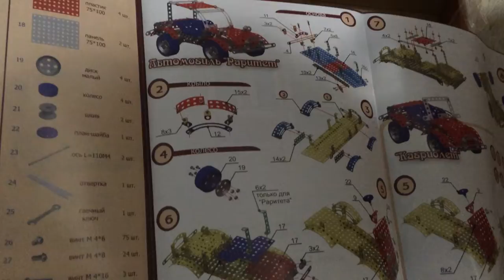Конструктор металлический Ретро Автомобили 2 / Designer metal Retro Cars 2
Детский Конструктор металлический Ретро Автомобили 2, купленный в Новосибирске. Отличный контструктор развивающий логику и мышление у детей и их родителей!
Meccano metal Retro Cars 2, bought in Novosibirsk. Great contstructor developing logic and reasoning in children and their parents!